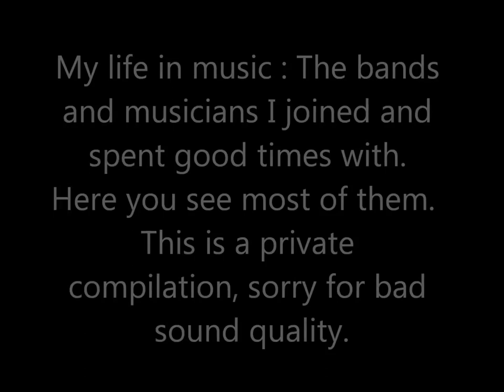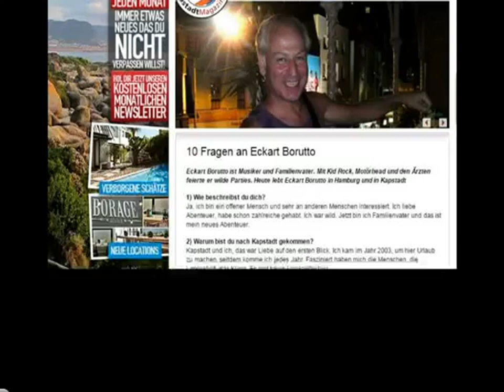Eckart Borutto Live Demo,Epiphone Wildkat,Roland Cube 80,Meinl Foot Tambourine FJS2,Washburn XSeries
All songs composed and performed by Eckart Borutto. Song List LP:
1.)1 Beer / Party Time / Mean Train /Lame /Funsters / Teile /Rockin´ Man( live 7.11.15 at Bambi .Galore, Hamburg )10:09
2.)  Fine FineFine(live 2015 Hamburg )  1:46
3.)  Herman( live5.2.16Houtbay, South Africa )   0:57
4.)  The Future / Prince Vince( live 3.8.19 Bergedorf )  2:40
5.)  She´s Sweet  ( 31.7.13  E.T.Studio Hamburg)  2:29
6.)  She´s Sweet  ( live 5.2.16 Houtbay, South Africa )
7.) E.Borutto,Sweet(Hout Bay,5.2.16) / Yes I Know ( live 24.1.19 at Mercury, Cape Town, South Africa ). /Hound Dog Goes Country (live 14.3.17 at House Of Machines, Cape Town, South Africa)2:53
8. )Keep OnRockin´ ( 1992 ) / Balera / Concert 1 / Spider ( 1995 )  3:54
“Awesome Life “ played during the Woodstock International Public Art Festival 2020. And this is a Clean Sound Demo for Washburn X Series Guitar played on Roland Micro Cube. I use both pick ups and Meinl Foot Tambourine FJS2. Super mood live, One man band, Audience storms the stage ! New own songs played in South Africa, great Cape Town live music scene. Publikum stürmt die bühne ! Super Simmung ! Neue eigene Songs gespielt in Süd Afrika.

Eckart Borutto spielt eigene Rockabilly Songs als One-Man-Rockband (Git, voc, Drum-Box ). In den 90ern spielte er in Bands wie Silent Scream, Rockhouse, CRAXX !!, Catalina und C.Barrack. Ab 2004 Auftritte in Südafrika mit MOIN MOIN, VIC-HEAD und solo. Er wirkte in TV-Sendungen und Filmen mit ( BUDDIES mit Jürgen Vogel, Feuerengel u.a. ) und interviewte Motörhead, Kid Rock, Die Ärzte, H-Blockx u.s.w.

I play the Epiphone Wildkat Royale with Behringer BOD400 Bass Overdrive-Pedal and
Roland Cube 80. This Bass Overdrive-Pedal gives me clean sound mixed with overdrive sound and more bass sound.